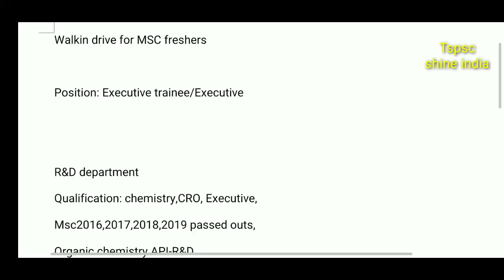Walkin drive for MSC freshers Position: Executive trainee/Executive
Walkin drive for MSC freshers

Position: Executive trainee/Executive